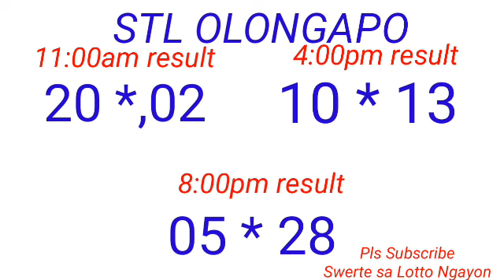STL - OLONGAPO,CAGAYAN PROVINCE January 2, 2023 3RD DRAW RESULT